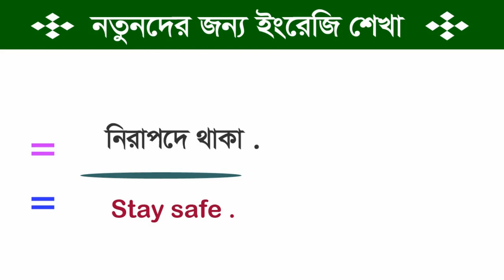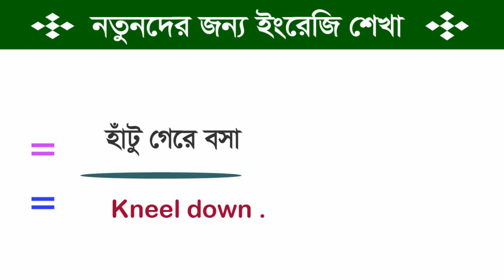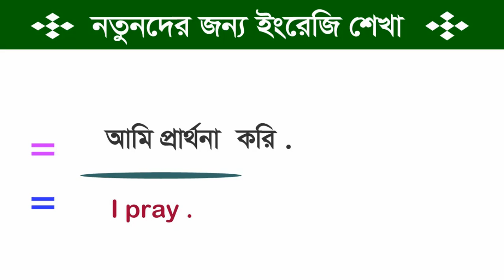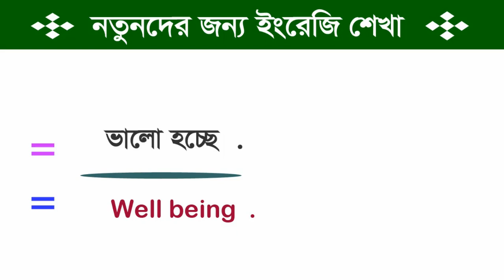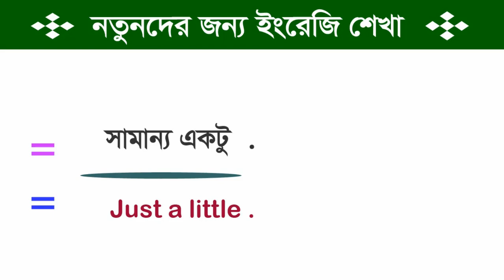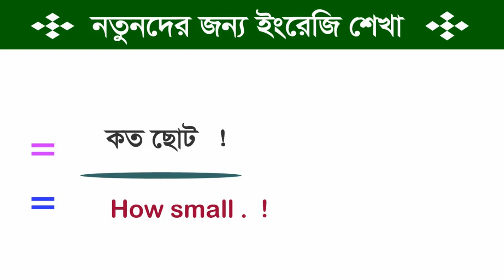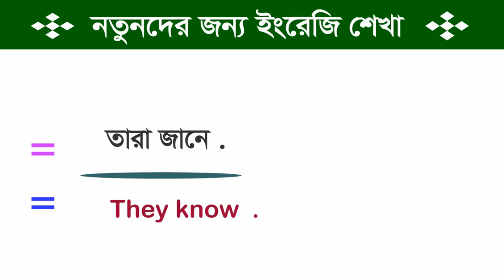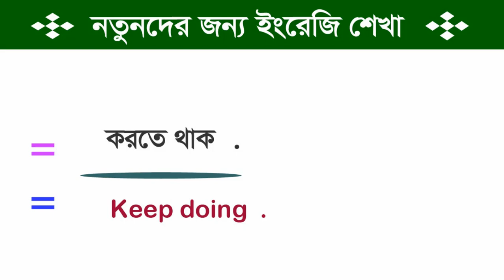কিভাবে ইংরেজি শুরু করবেন ? - How to Learn English Step-by-Step ? - English short Sentence